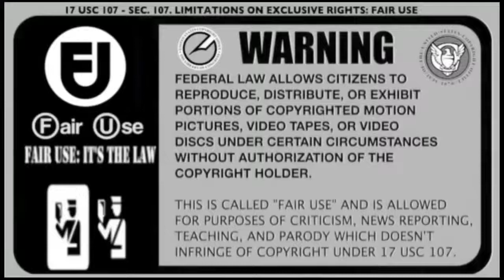In a New York minute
God Bless The New York City Police Department